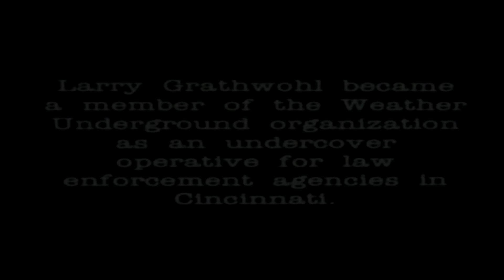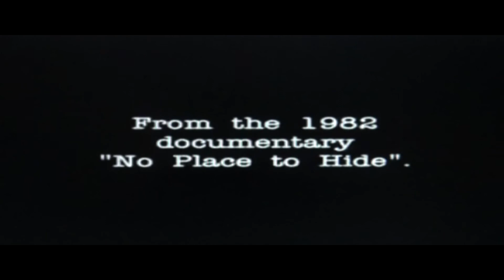133 Command 6 Shall Not Murder